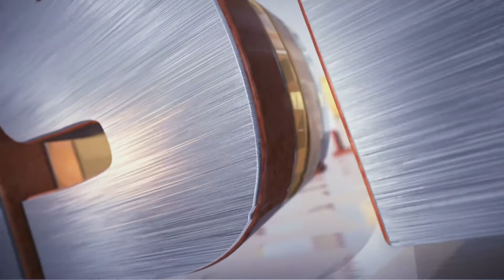Nyumba ya Kiislamu Eps 18